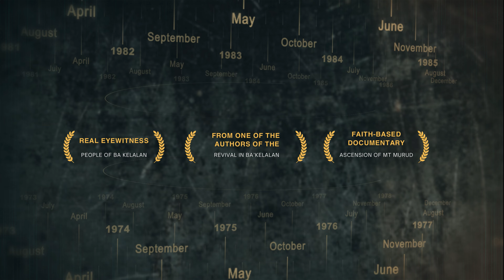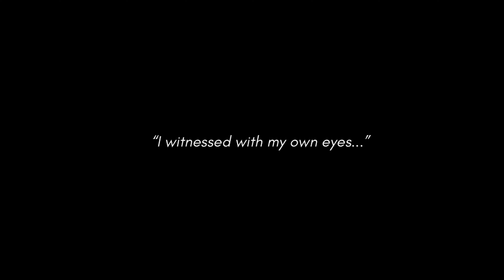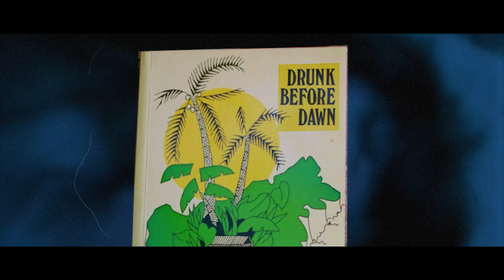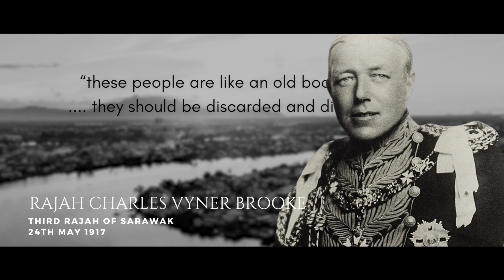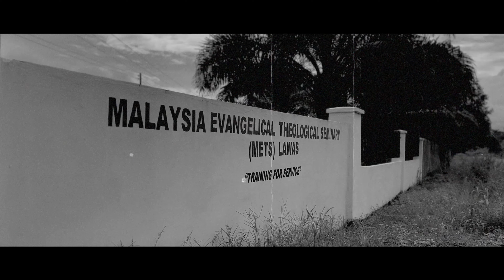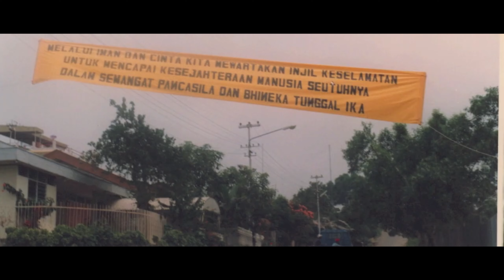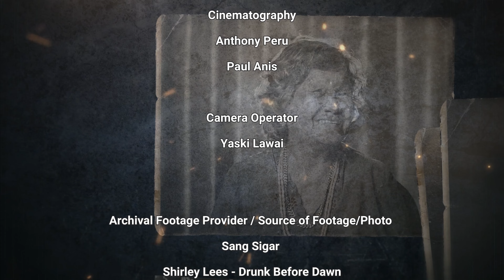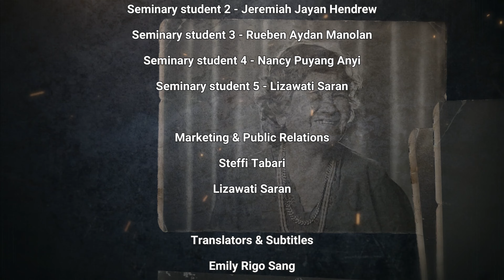Pergerakan Roh Kudus | The Movement Of The Holy Spirit | Ep 1 | Revival In Ba' Kelalan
Kebangunan Rohani di Ba' Kelalan Episod 01
Tajuk: Pergerakan Roh Kudus
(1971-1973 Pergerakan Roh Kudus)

Jumlah Kehadiran: 952 Orang

KOMUNITI DIGITAL PRODUCTIONS
Dengan Kerjasama
Pelayanan Doa Gunung Murud, Borneo Evangelical Mission, dan Triblight Visual

Penerbit
Sandra Tagal

Pengarah
Anthony Peru
Harry Paren

Penyunting
Anthony Peru

Penulis Skrip
Michelle Chan

Reka Bunyi & Muzik
Harry Paren

Grafik Khas
Yaski Lawai

Sinematografi
Anthony Peru
Paul Anis

Pengendali Kamera
Yaski Lawai

Panel Penilai
Rev. Bina Agong
Rev. Peter Pengiran
Guru Pudun Tadam
Sang Sigar
Sandra Tagal
Michelle Chan
Chan Mei Yee
Steffi Tabari

Penyumbang Rakaman Arkib / Sumber Rakaman / Foto
Sang Sigar
Shirley Lees - Drunk Before Dawn
Linda Liau
BEM Sarawak
Almarhum Pendeta Petrus Octavianus
Dr. Roland Octavianus - Yayasan Persekutuan Pekabaran Injil Indonesia (YPPII)
Rebecca Acho
Eldelik

Pembantu Produksi / Krew
Charissa Bina
Nancy Puyang Anyi
Esty Richard
Lizawati Saran
Adelyne Lua Eddy
Jennifea Lester
Christianson Mewengkang

Pencerita
Forster Ruben Leo

Penemubual
Lizawati Saran

Temu Bual
Pak Pudun Tadam
Guru Acho Sitin

Pelakon Penggambaran semula
Lun Bawang 1 - Steffi Tabari
Lun Bawang 2 - Ezra Saimen
Lun Bawang 3 - Timothy Saimen
Lun Bawang 4 - Shaymus Libat
Lun Bawang 5 - Riong Gabriel Urud
Lun Bawang 5 - Ronaldino Anak Robert
Lun Bawang 6 - Emmanuel Eso Eddy
Lun Bawang 7 - Sheren Yong
Lun Bawang 8 - Edarena Lyvia
Lun Bawang 9 - Alexander Bujang Anak Mathew Rentap
Lun Dayeh 1 - Grace Padan
Lun Dayeh 2 - Jennifea Lester
Wanita Lun Bawang Sakit - Lizawati Saran
Mubaligh 1 - Andy Llewelyn
Mubaligh 2 - James Steinmeyer
Mubaligh 3 - Hudson Tolleson
Rajah Charles Vyner Brooke - Thomas OBrien
Pelajar Seminari 1 - Immanuel John Sapalo
Pelajar Seminari 2 - Jeremiah Jayan Hendrew
Pelajar Seminari 3 - Rueben Aydan Manolan
Pelajar Seminari 4 - Nancy Puyang Anyi
Pelajar Seminari 5 - Lizawati Saran

Pemasaran & Publisiti
Steffi Tabari
Lizawati Saran

Penterjemah & Sarikata
Emily Rigo Sang
Diana Labung
Joshua Philip Lukas

Penghargaan Khas
Pelayanan Doa Gunung Murud
METS, Lawas
Komuniti Buduk Nur
Penari Warisan Borneo

Muzik Latar
Samal - Jemaat Ba' Kelalan